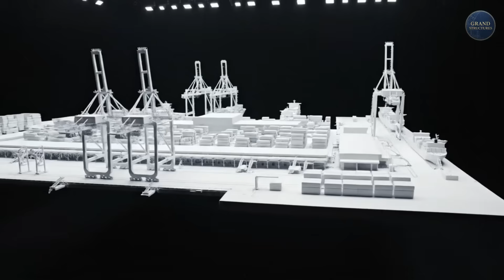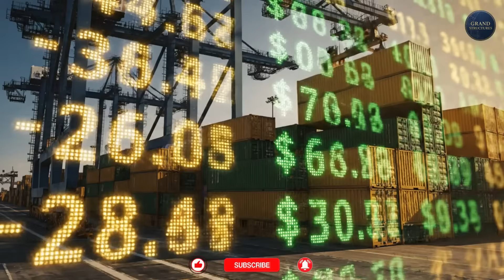Israel’s $20 Billion Plan to Dig an Ocean in the Desert!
Israel’s $20 Billion Plan to Dig an Ocean in Desert!

The global economy nearly collapsed in 2021 when the Ever Given blocked the Suez Canal. For most countries, it was a temporary crisis — but for Israel, it exposed a permanent strategic weakness. With Egypt controlling the Suez Canal and regional tensions rising, Israel has been searching for a way to escape its geographic trap.

This documentary breaks down Israel’s Southern Gateway Project — a massive $20–30 billion plan to dig a canal through the Negev Desert, build an inland seaport miles from the coast, and connect it all through a 350-km high-speed freight railway known as the Red–Med Land Bridge.

This megaproject aims to create an alternative route to the Suez Canal, transform Israel’s trade capabilities, and reshape the Middle East. But it also faces enormous challenges: environmental destruction, geopolitical tension with Egypt, and a price tag that could cripple the country’s budget.

In this video, we explore:

🔹 Why Israel’s location makes it a “geopolitical island”
🔹 The engineering behind digging an inland ocean in the desert
🔹 The Red–Med Railway and its 63 bridges + 5 mega-tunnels
🔹 How this project threatens the Suez Canal and Egypt’s economy
🔹 Environmental risks to the coral reefs of Eilat
🔹 Why the project is stalled — and whether it will ever be built

If completed, the Southern Gateway would rival the Panama Canal in ambition. But is it visionary… or a $20 billion mirage?

Watch the full breakdown and decide for yourself.

If you enjoy deep dives on global infrastructure, geopolitics, and megaprojects, check out our video on the Thai Land Bridge — another project trying to reshape global shipping.